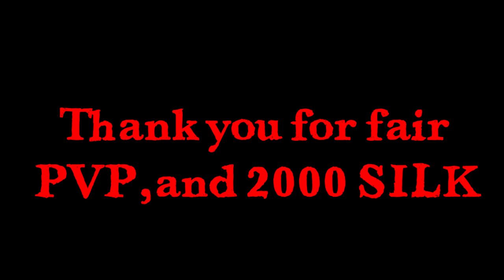🟢Duckroad : EyesOnFire vs PlayerMayCry 2 ROUND 2000 SILK 🔴▶️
▂ ▃ ▄ ▅ ▆ ▇ █ PLEASE READ: █ ▇ ▆ ▅ ▄ ▃ ▂

⭕️Here in this video you can see me playing fair pvp versus PlayerMayCry ,this player always come with his Turkish guild and attc people with full party and if they kill someon they disrespect them,he did same to me,but what happend when he try fair pvp enjoy gamplay and ofcourse if u want more of those type videos let me know in comment section !

⭕️▂ ▃ ▄ ▅ ▆ ▇ █ PLEASE READ: █ ▇ ▆ ▅ ▄ ▃ ▂⭕️
This video is purely fan-made, and will not be used for profit or illegal sharing. I just upload to share this great music and gameplay of Silkroad  with the world. Thanks

🔥My pc's spec :
🔥CPU : I9 9900k overclocked on 5.1Ghz
🔥GPU : GEFORCE RTX 3090Ti SUPRIM X MSI TRIO 24Gb DDR6
🔥RAM : 32 GB Corsair RGB 3200 Mhz 4x8GB
🔥SSD :  2X  MM2 Samsung 980 Evo plus 1TB
                2x Samsung MM2 SSD 970 Evo plus 500GB and 1TB
🔥Tastature : Crosair K63
🔥Mouse : Darkcore PRO  Corsair
🔥Mousepad : MM800 RGB Polaris
🔥Headset : Corsair Void RGB Elite Black Edition
🔥Power Supply : HX 1000w Corsair 80 Platinum